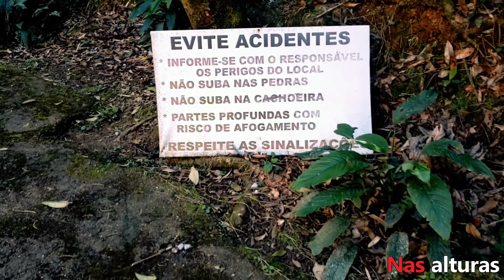Cachoeira - Salto do Rio Capivara - São Martinho - SC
Quero agradecer a todos que tem acompanhado o canal, comentado e deixado seus likis, quem puder compartilhe 😁